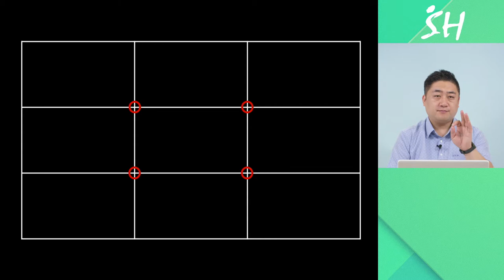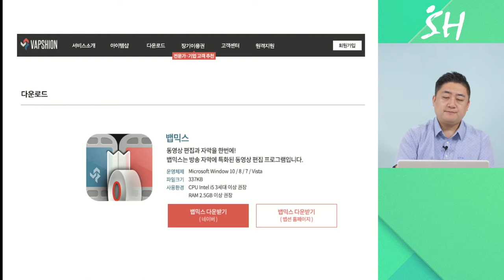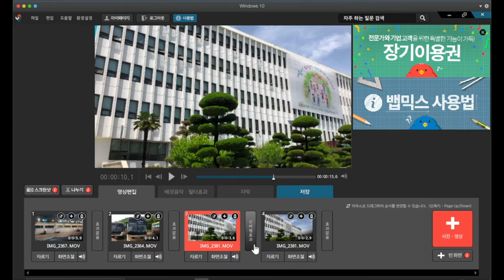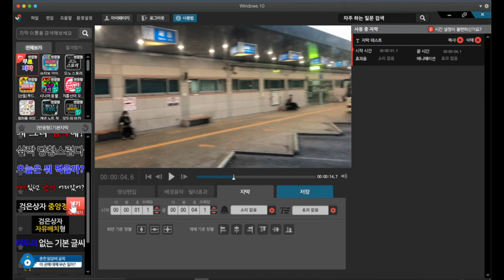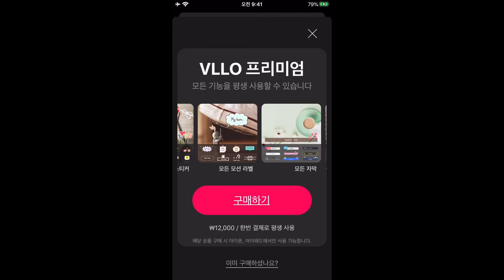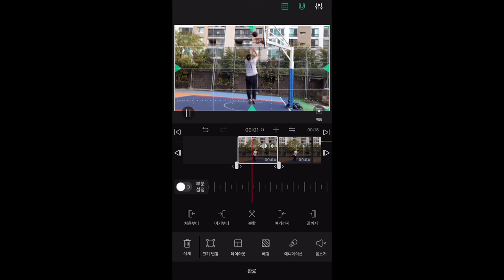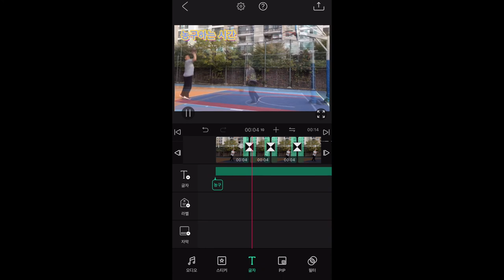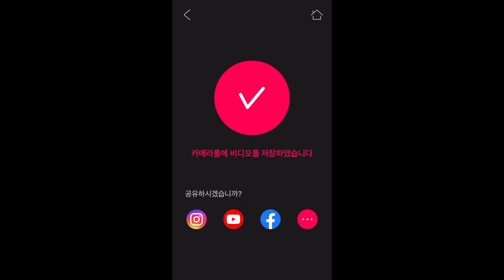2강. 손쉽게 동영상 제작하기(기획, 촬영, 편집)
∙ 동영상 기획하기(스토리보드, 컨텐츠 기획,콘티제작)
∙ 동영상 촬영기법(스마트폰,삼분할구도, 셔터스피드,ISO, 화이트밸런스, 조리개)
∙ 동영상 편집(PC, 스마트폰)